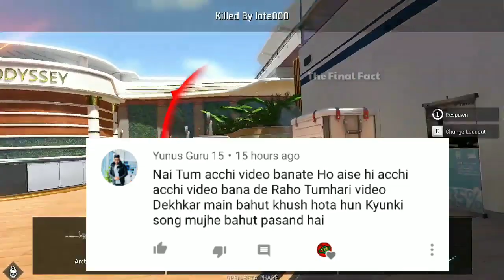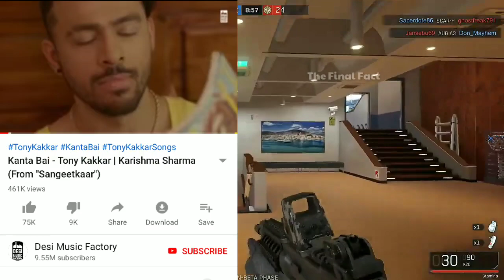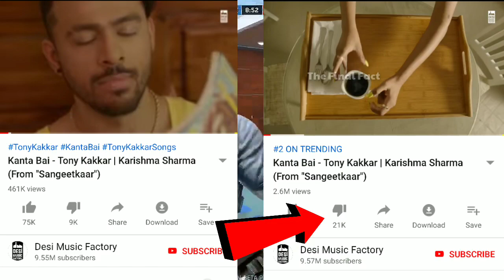Tony kakkar : kanta bai | Roasted Review | कोई मजाक चल रहा है 😂🤣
Hey guys, is video me mene aapko tony kakkar ke new song kanta bai ka apna review diya jisme mene apna opinion diya hai
i hope ye video aapko pasand aayi hogi...

1. tony kakkar new song kanta bai
2. tony kakkar song roast
3. kanta bai new song of tony kakkar
Yo Yo Honey Singh Total Songs And Views